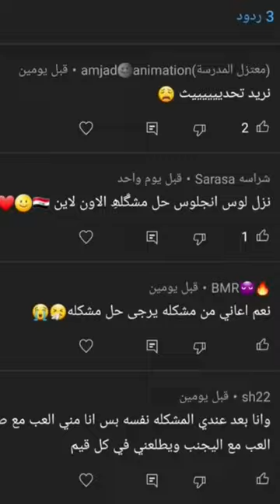شرح بسيط لكيفية اللعب مع أصدقائك بنفس المكان في لعبة LAC 🔥🔥